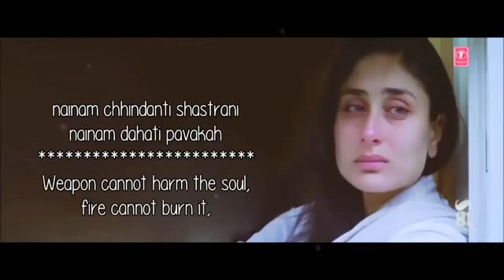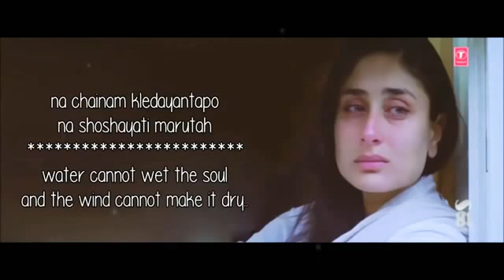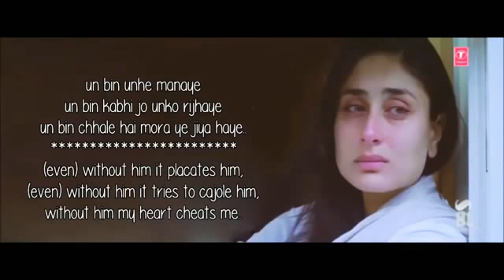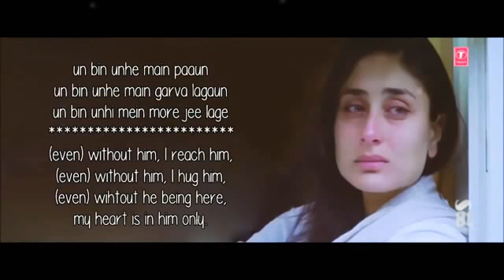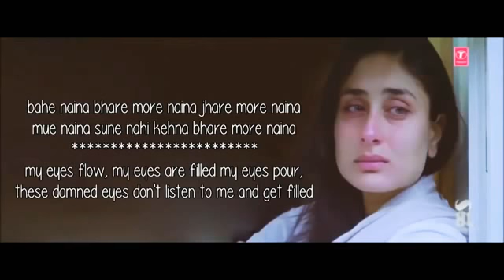Bhare naina || un bin kate na raina un bin aave na ek pal chaina